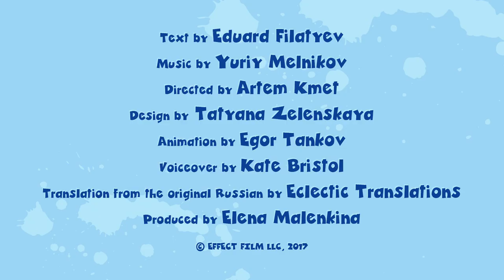Opposites interact - compilation of episodes 1 - 10- educational video for kids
With the help of a cute girl with pigtails and her cat, the educational animated series "Explainer Cartoons" will tell your child in poetic form what different concepts mean, for example, "light" and "dark", "sad" and "cheerful ", etc.